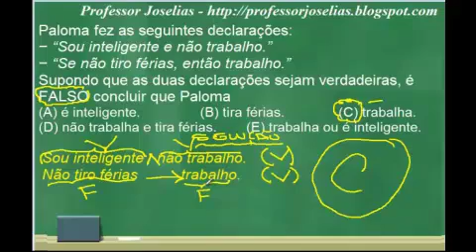Curso de Raciocínio Lógico Completo – Aula 23 – Professor Joselias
Conheça os também os novos cursos online do professor Joselias nos sites ou
Conteúdo da Aula 23 – Argumentos. Argumentos não válidos. Falácias. Exercícios.